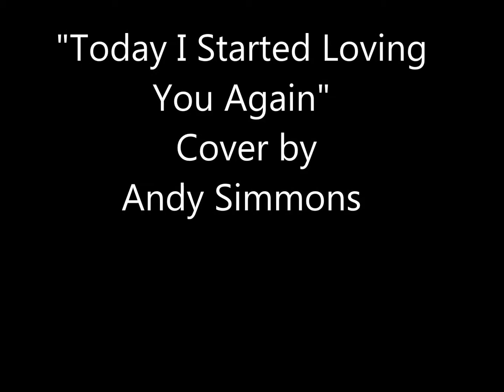Today I Started Loving You Again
Andy Simmons covers this Merle classic. Just a happy music addition. No beyonce or drake. Not about frozen or mindcraft.